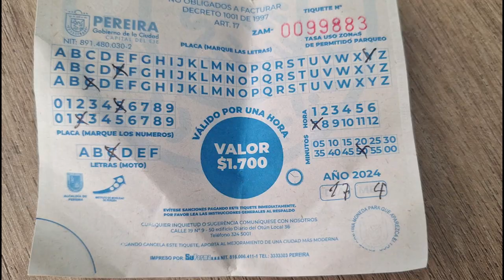18 de abril de 2024